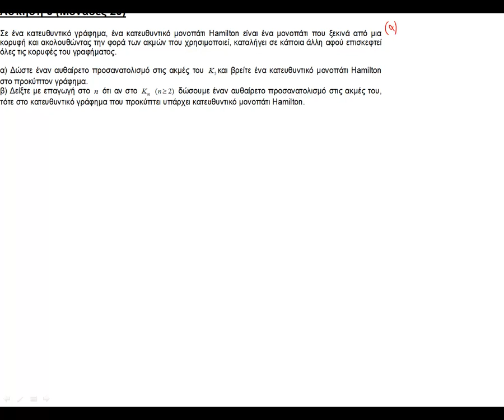ΠΛΗ20 - ΔΙΑΓΩΝΙΣΜΑ 5 - ΑΣΚΗΣΗ 3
Θεωρία Γράφων